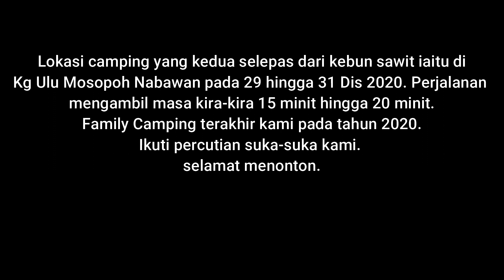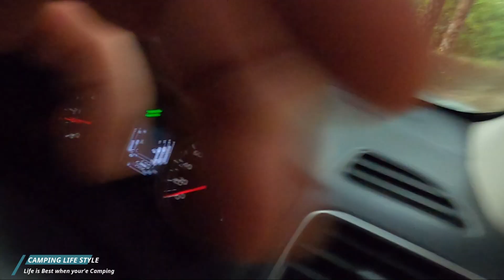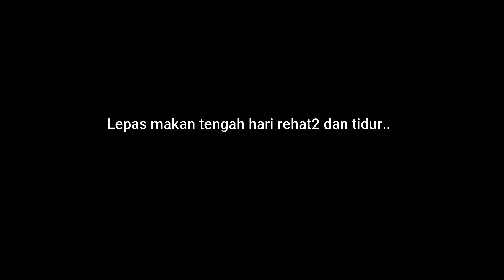Camping Life Style .Last camping di Tahun 2020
Last camping di tahun 2020 bersama keluarga di Kg Mosopoh Nabawan.